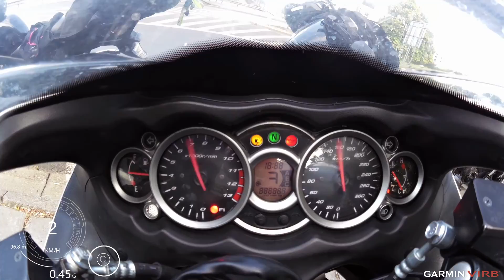MotoPływanie LZ 23 06 2016